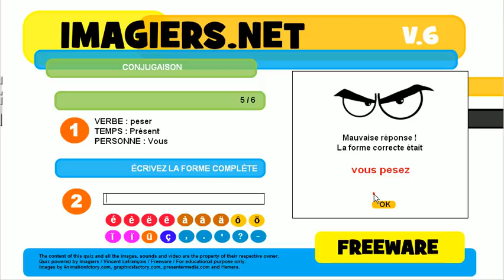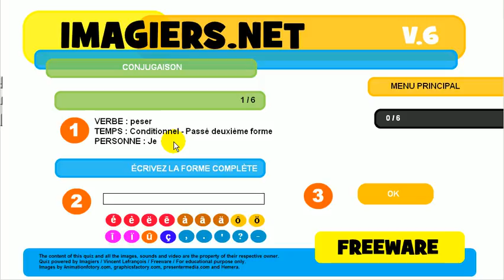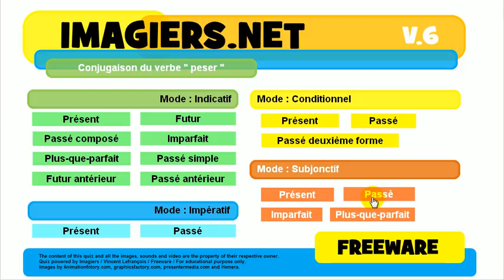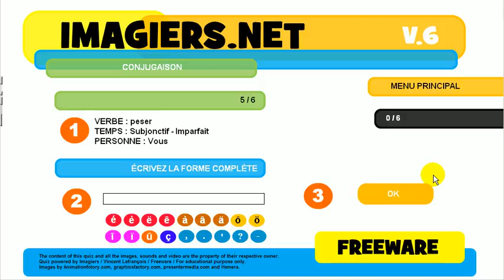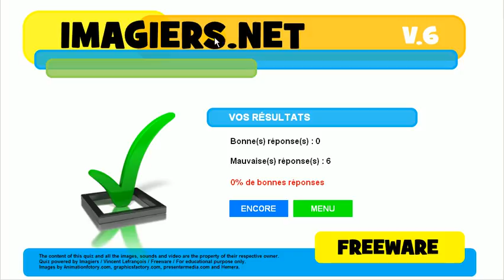Opi ranskaa # Harjoitus # Verbi # peser